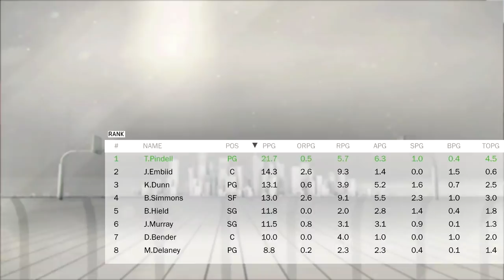NBA 2k17 My Career: 1st GAME AS A STARTER Ep.16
🏀NBA 2K17 is a basketball simulation video game developed by Visual Concepts and published by 2K Sports. It is the 18th installment in the NBA 2K franchise. Follow Tpindell aka Pres on his journey from University of Connecticut to the NBA. Watch Pres grow int o an NBA All Star as he tries to take the Chicago Bulls all the way to a NBA Championship.

🏀{NBA 2k17} Credits:
Shot using: Logitech C920, Blue Yeti Pro
Game Capture: Elgato Game Capture HD60
Headset: Astro A40TR
Edited Using: Mac - Final Cut Pro
Console: PS4